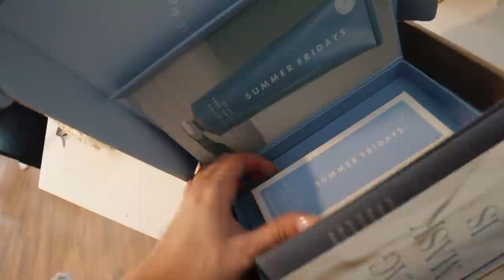WEEKLY VLOG: touring offices in dallas, sephora haul, louis vuitton trip and mornings at home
hope you enjoy this week in my life in dallas!